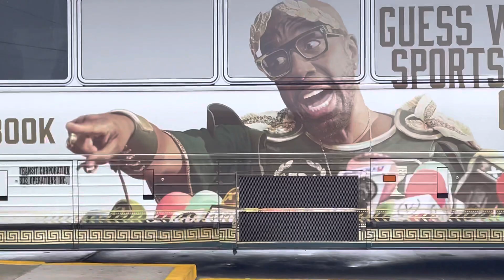Greyhound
Bus action in Atlantic City